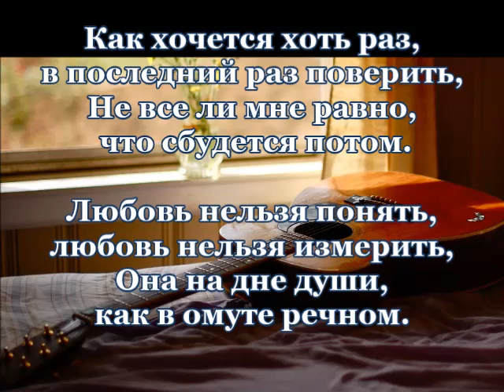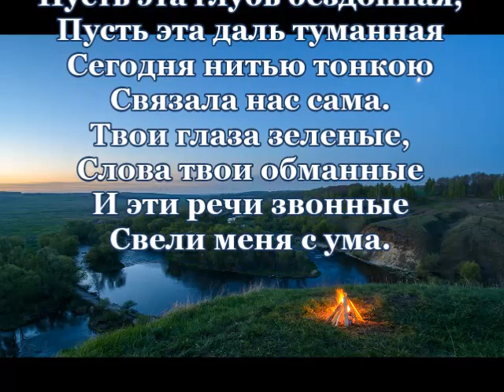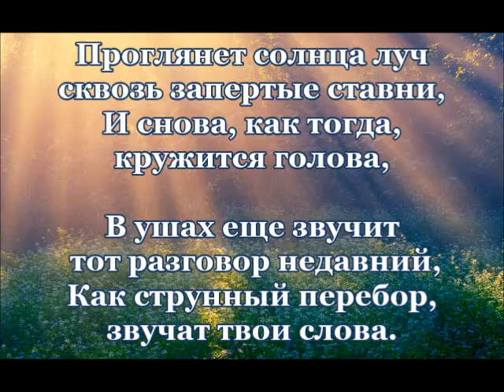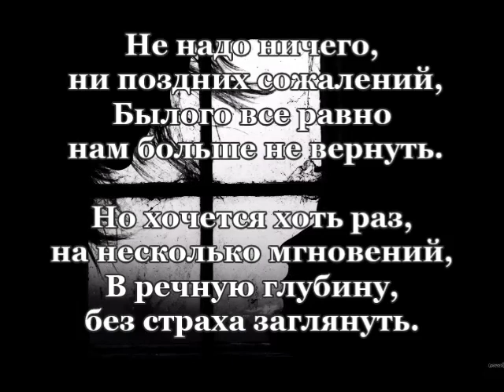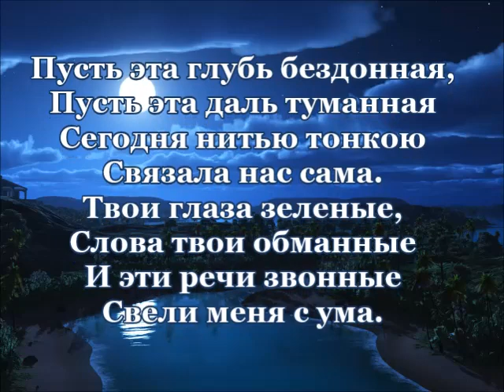Глаза зеленые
Романс с титрами. Чудесный   русский романс. Исполняет Евгений Дятлов.